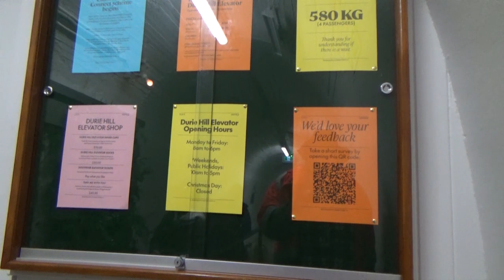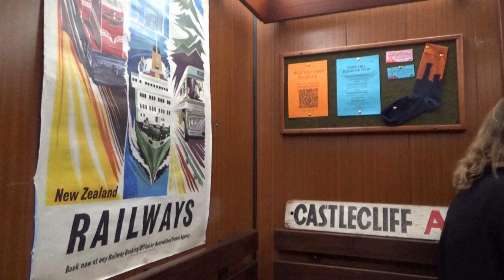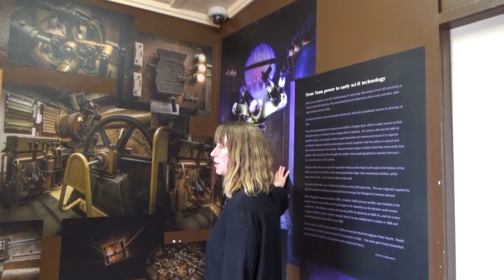Jaidee visits the Wanganui Durie Hill Elevator 23Sept2023